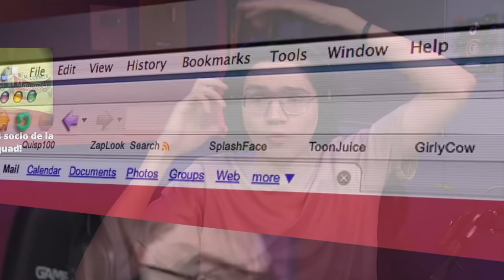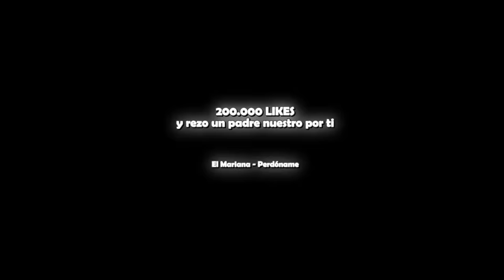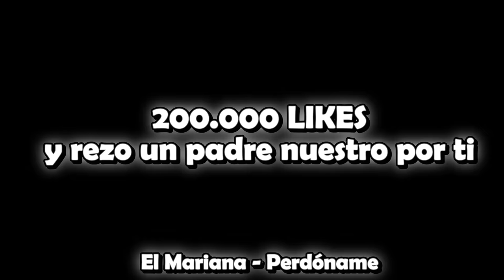EL MC TRIO FT RIVERS | FALL GUYS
Descarga y juega la nueva temporada de Fall Guys como el McTrio

Que onda bandita de Youtube, el día de hoy les traigo un video junto con El Mctrio ft Rivers. En donde jugamos a Fall Guys, en salieron momentos muy divertidos que te van a encantar.